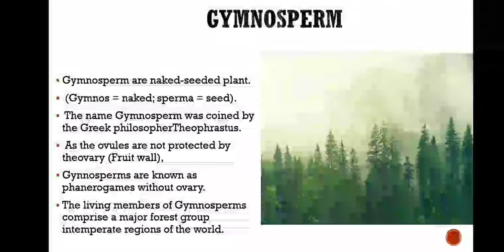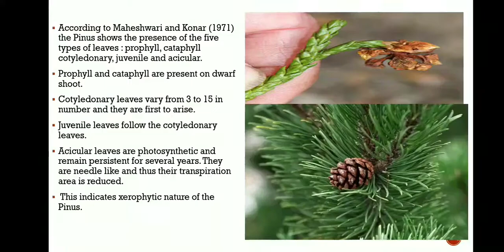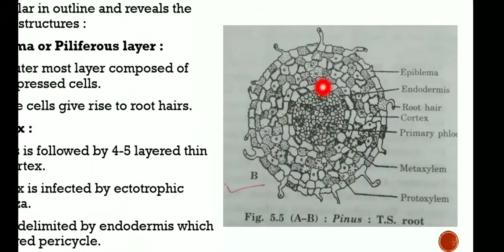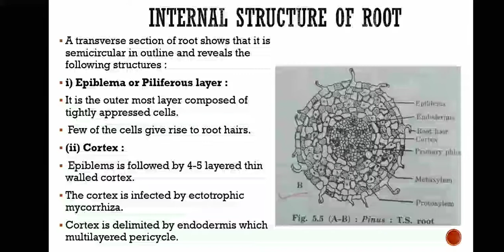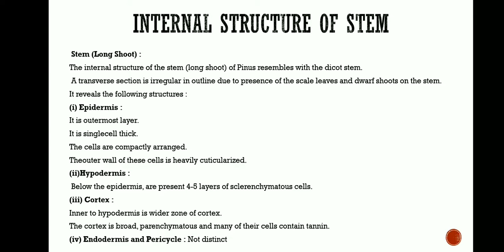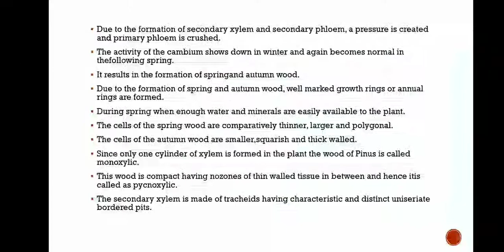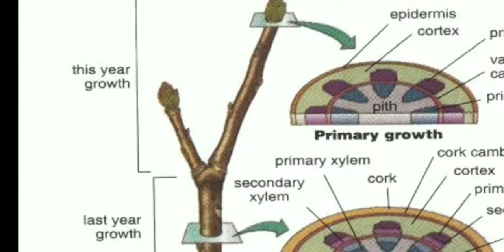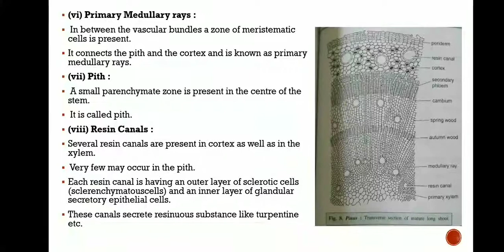Internal structure of Pinus